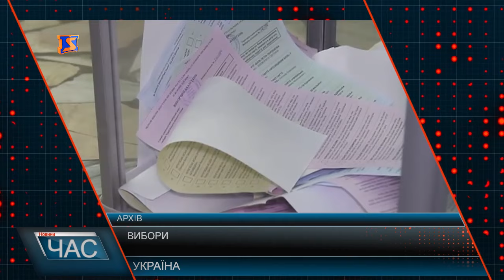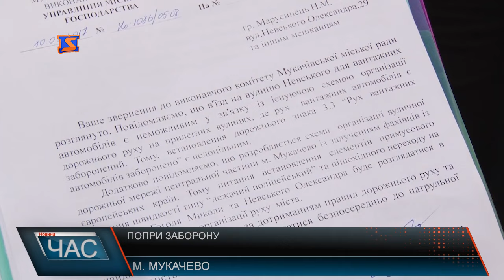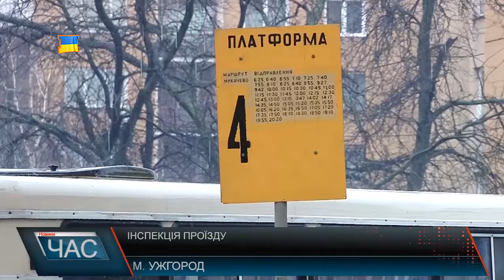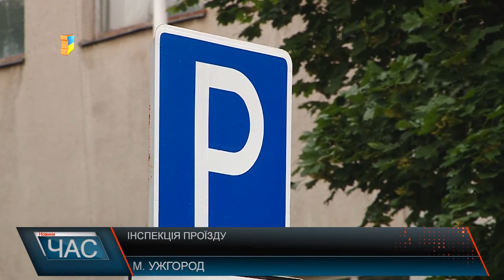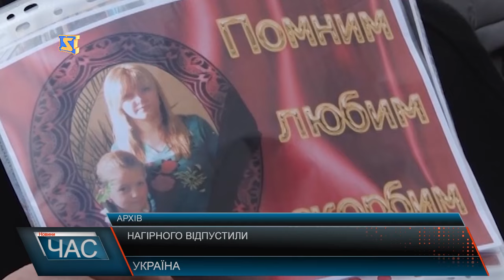М-Студіо Hовини Закарпаття за 11 березня 2017 року